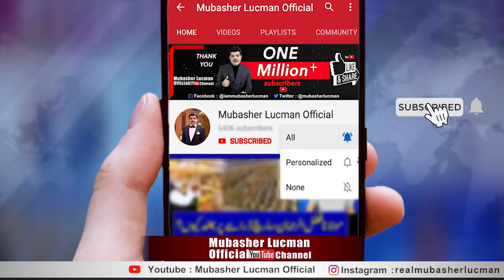The new President and his first task? | MBS looks in trouble now..!!